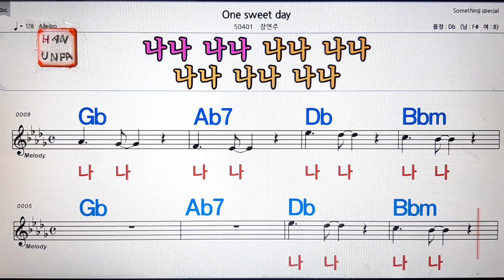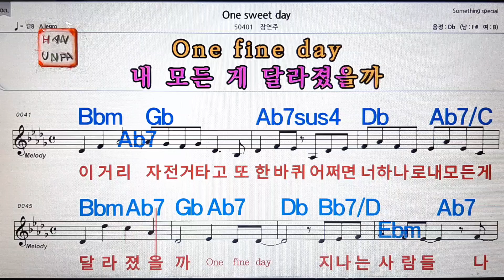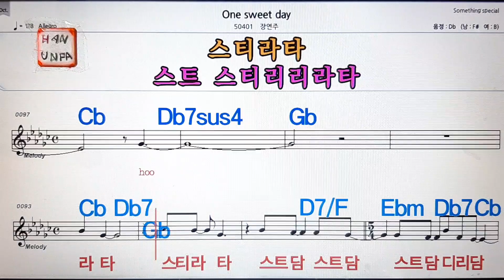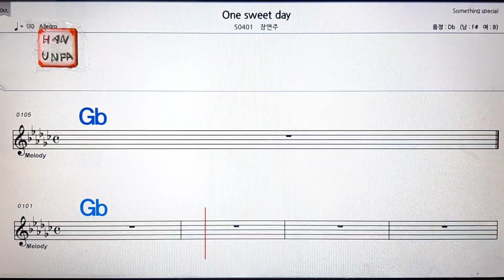one sweet day/장연주💋노래방, 가라오케, 코드 큰 악보,반주,가사💖Karaoke, Sheet Music, Chord, MR